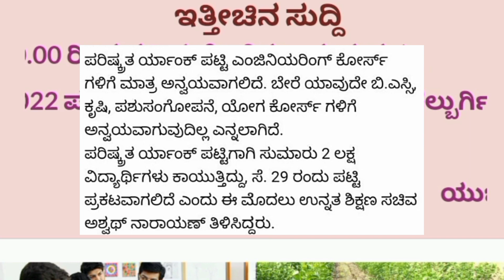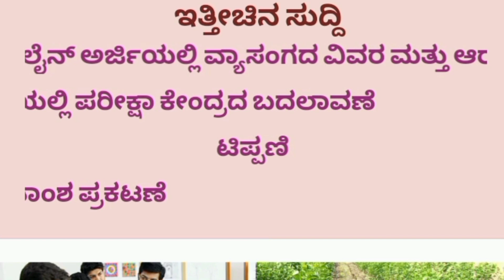K-CET 2022 Freshers Rank Change ಆಗಲ್ಲ..?